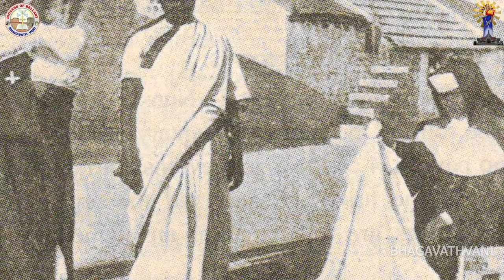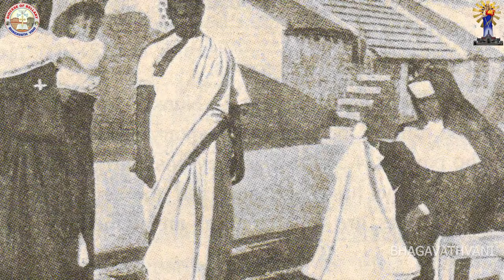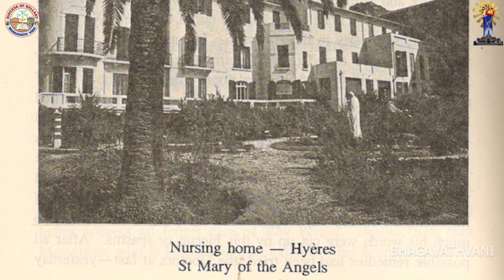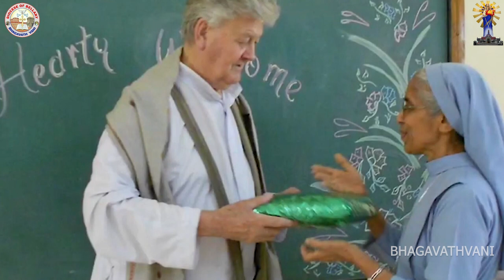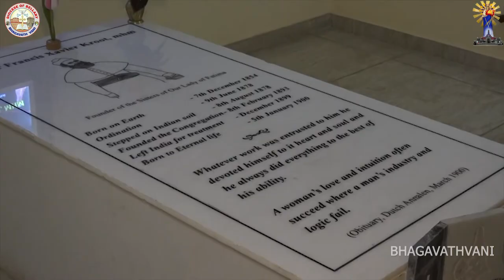Servant of God Francis Xavier Kroot / Sr. Archangela Cheeran FS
Fr. Francis Xavier Kroot / Sr. Archangela Cheeran FS
Life History of
The Servant of God
Francis Xavier Kroot
Founder of Sisters of Our Lady of Fatima
By Sr. Archangela Cheeran FS
5th January 2023

Sr. Sheela Kaippilly FS
Life Story of Servant of God Francis Xavier Kroot